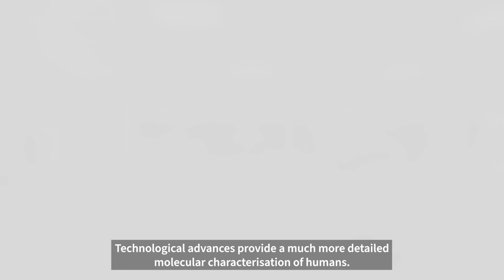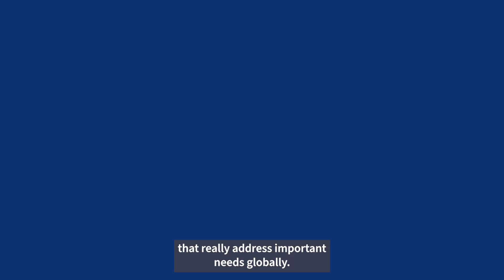Introduction to PHURI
The new Precision Healthcare University Research Instiute (PHURI) aims to drive a new era of personalised healthcare from East London. We will Unite multi-disciplinary research across QMUL with Barts Health NHS Trust, industry and community partners to address unmet health needs and improves lives locally and globally.